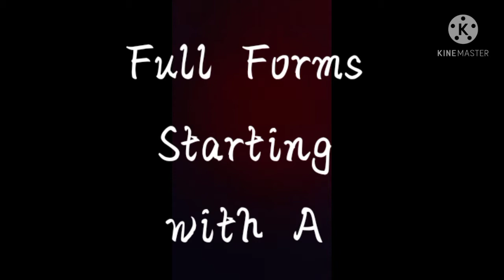A से शुरू होने वाले महत्वपूर्ण फुल फॉर्म्स । Important Full Forms Starting With A.